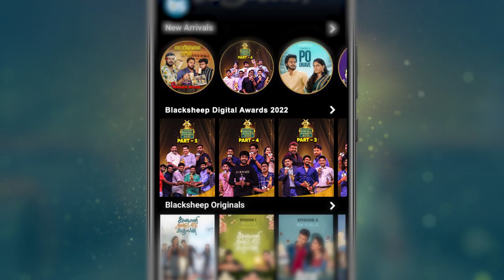10-10 க்கு Room குள்ள என்ன வேணாம் பேசலாம் | @gamingtamizhan29 | Blacksheeps Digital Awards 2022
10-10 க்கு Room குள்ள என்ன வேணாம் பேசலாம் |  @Gaming Tamizhan   | Blacksheeps Digital Awards 2022 | Blacksheep Cinemas